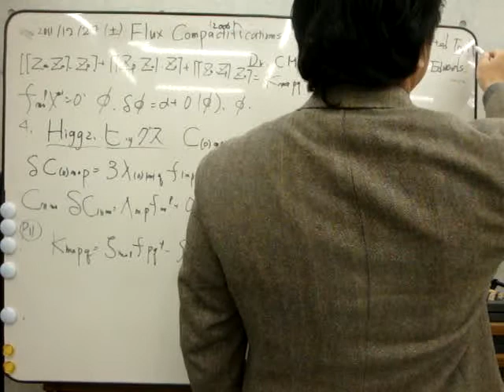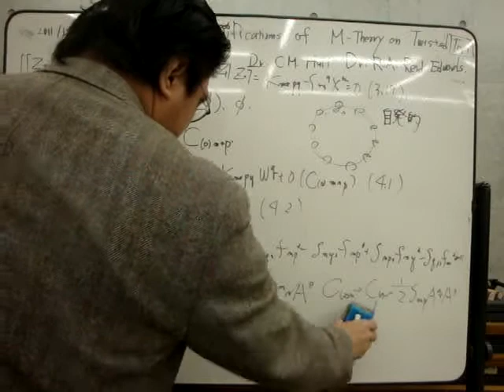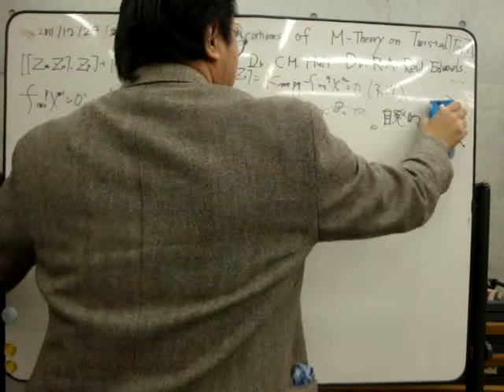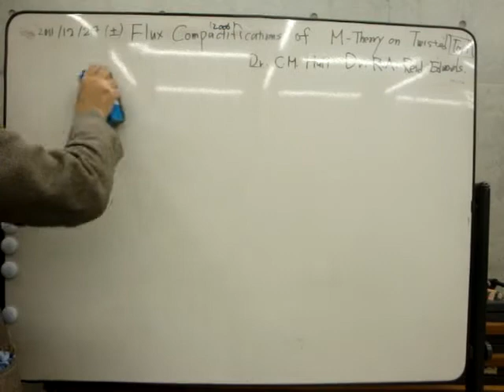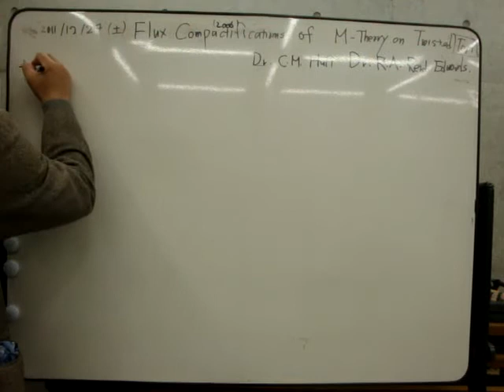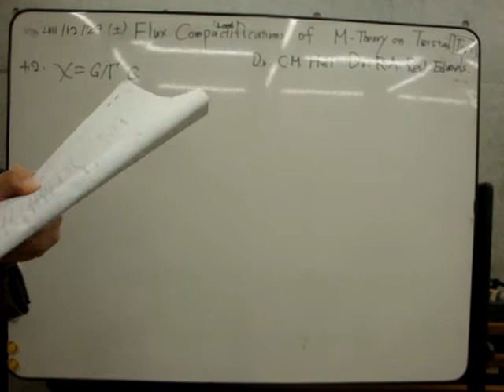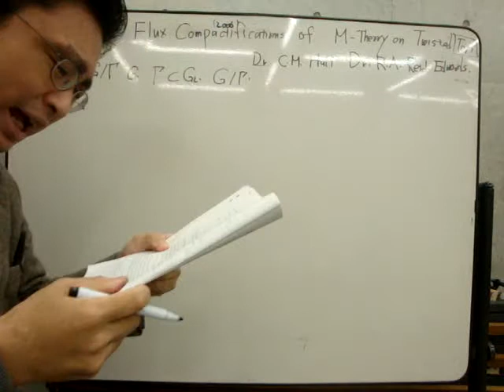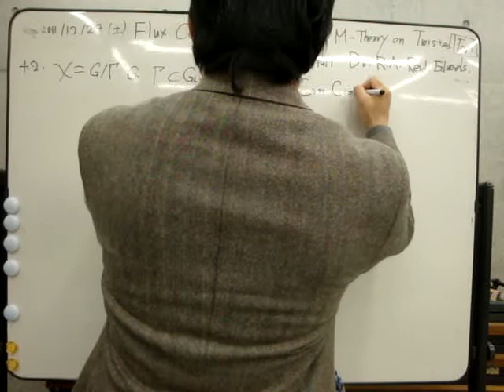Flux Compactifications of M-Theory on Twisted Tori Authors: Dr.C.M. Hull, MOV04182.MPG